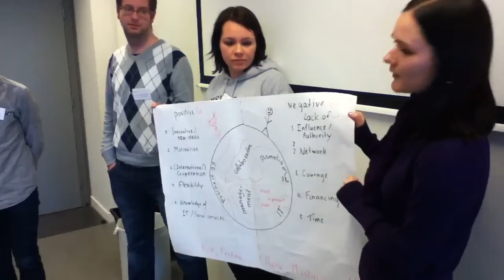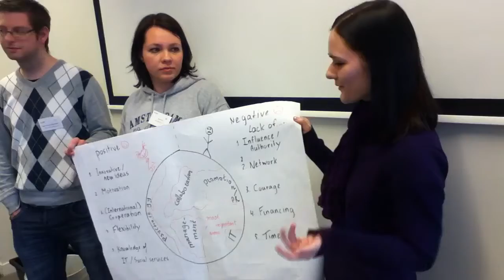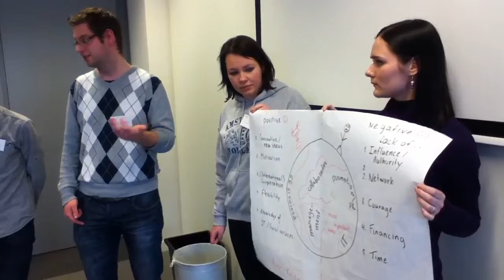presentation group 4